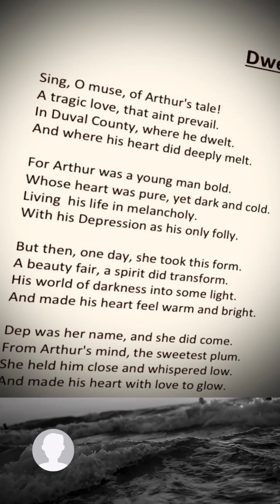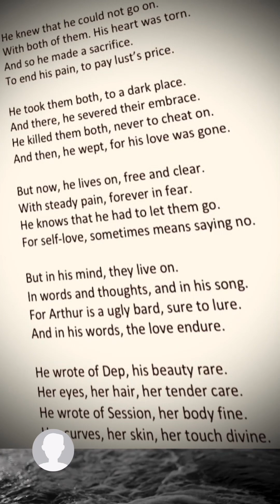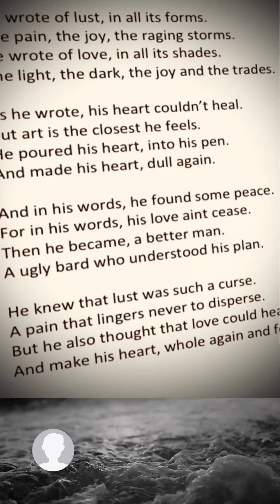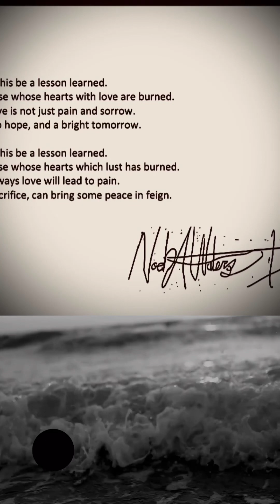DwellingInDuval Poem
DwellingInDuval This is the second iteration of this story. This story is extremely personal as the only times in my life I have been able to work on it is during severe MDD attacks. Let me know what you think and keep in mind I was 17. Be nice.